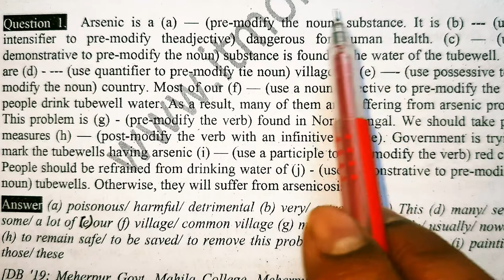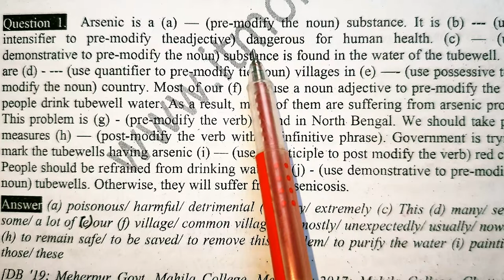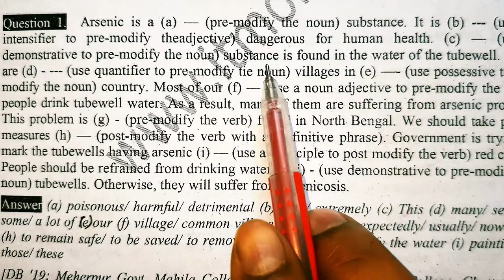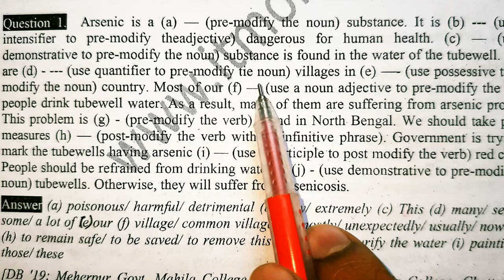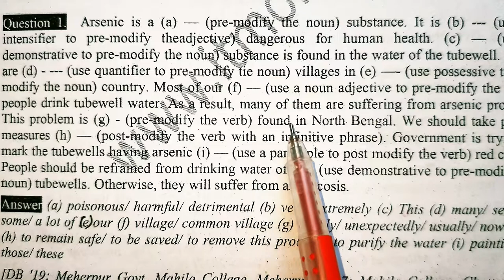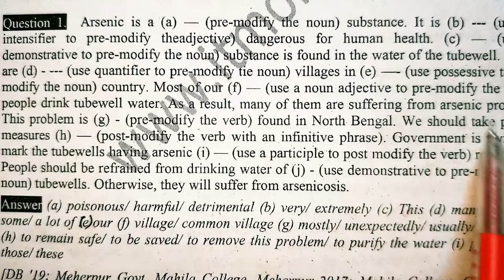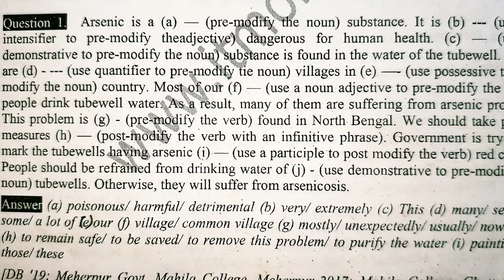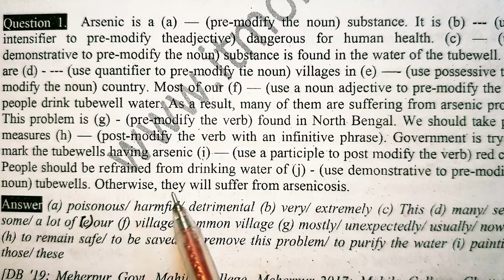Modifiers | English Grammar | Use of Modifiers | HSC | Dhaka Board 2019 | মডিফায়ার অর্থসহ ব্যাখ্যা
Use of Modifiers is a very important topic for HSC students. Most of the students find this topic difficult. In this video you will get the easy explanation with Bengali meaning. HSC Dhaka Board 2019 is solved here.

9th class english grammar pre and post modifiers,
class 9 english grammar pre and post modifiers question answer,
modifiers in english grammar grade 9